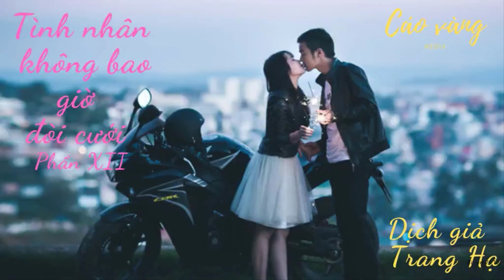[AUDIO BOOK] Tình nhân không bao giờ đòi cưới | Phần cuối | Trang Hạ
Mời quý thính giả cùng Cáo Vàng Media theo dõi tiếp Phần cuối  tiểu thuyết "Tình nhân không bao giờ đòi cưới" ( Dịch giả: Trang Hạ) qua giọng đọc của MC ảo được Textsmart.vn thực hiện trên nền tảng trí tuệ nhân tạo AI.